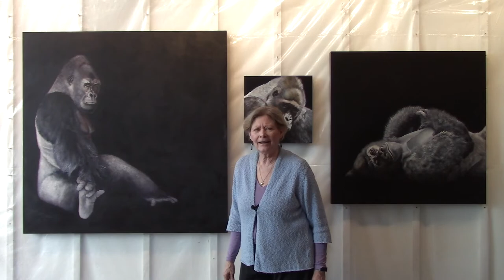Animal Lover: Gorillas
Gorillas I have met, gorilla stories I have heard, gorillas I have painted,  how to flirt with a gorilla, and more. Skewing towards silverbacks in my storytelling because I have spent more time with them, and because they are so virile. The very personification of testosterone.

Ever been spooned by a 600# gorilla?
Go to zoos on rainy cold days when everyone else stays home and you have some time alone with the animals. Perhaps none interact more directly than the great apes.
In the wild, these largest of primates live in a very small area of the planet - isolated jungles in the heart of Africa. Divided into eastern and western species by the Ice Age when their forests shrunk, they live in dense forests from sea level (western) to mountain tops (eastern). They are all endangered. The only species you are likely to see in a US zoo is a western lowland gorilla.